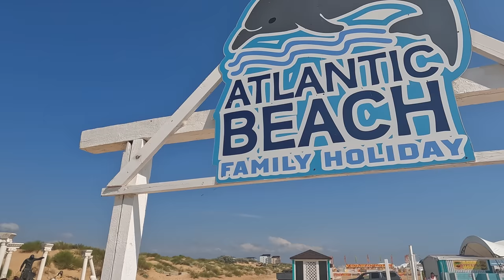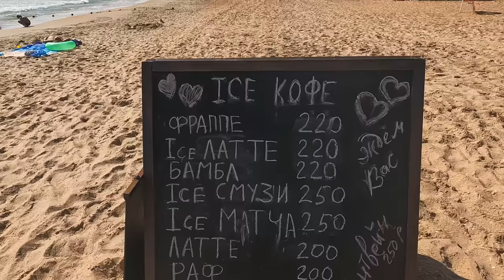БЕСПРЕДЕЛ по АНАПСКИ - ПЛЯЖ для МЕСТНЫХ - АТЛАНТИК - КУПАНИЕ ЗАПРЕЩЕНО - ОБЗОР ПЛЯЖЕЙ в ВИТЯЗЕВО